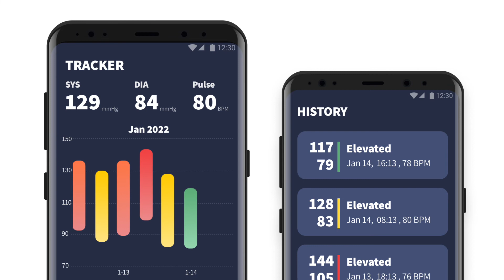Blood Pressure App-e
Know your blood pressure easily with the most accurate data.